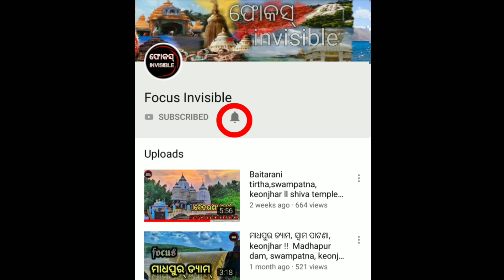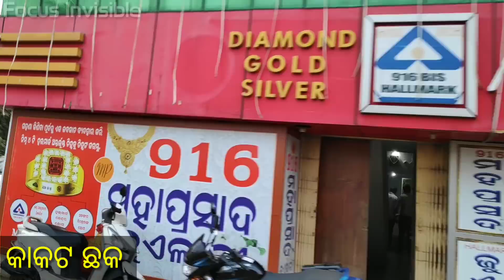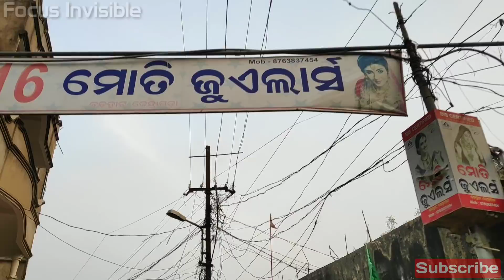Kendrapara city explore part:-1, odisha ll focus invisible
II Kendrapara town part-1 by "focus invisible" ll

Kendrapara District is an administrative district of Odisha state in eastern India. The town of Kendrapara is the district headquarters. Kendrapara District is situated in the eastern portion of the state, and is bounded on the north by Bhadrak District, on the east by the Bay of Bengal, on the south by Jagatsinghpur District, on the west by Cuttack District and on the northwest by Jajpur District.

In this video i am showing Duhuria to urdu bazar.

Many tourist place & picnic spots are in kendrapara like baladevjew temple, bhitarkanika mangroves, bhitarkanika national park, gahirimatha etc.

Misic:-